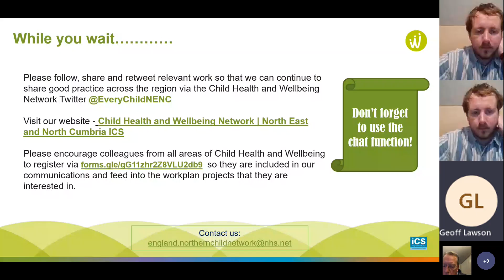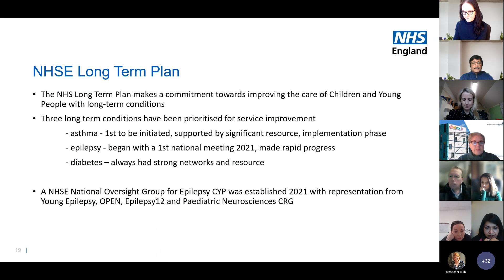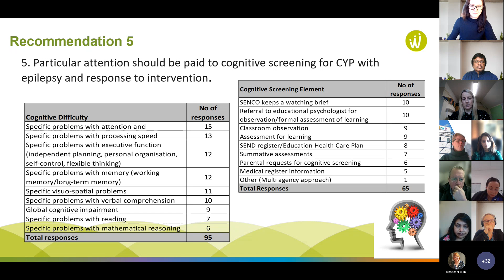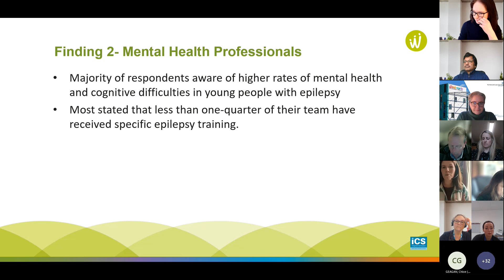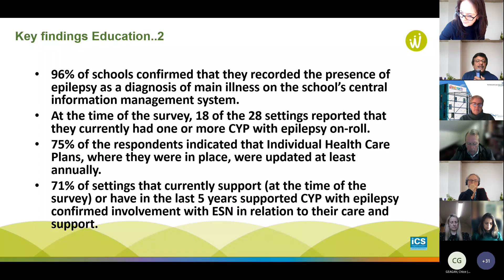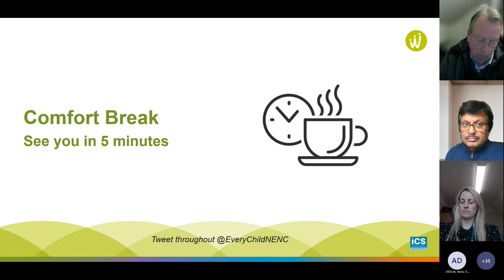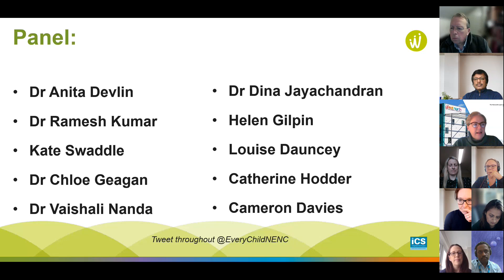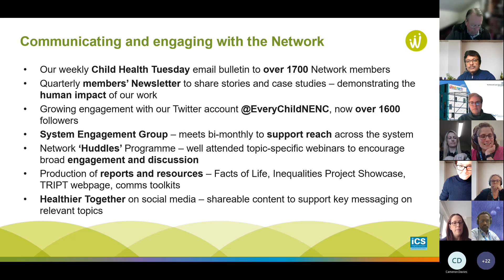Network Huddle: Improving Epilepsy Care for CYP in the North East and North Cumbria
The Child Health and Wellbeing Network has a role in the delivery of the Children and Young Person’s Transformation Agenda. Improvement for services for CYP with long term conditions, including epilepsy, is a key area of priority and there are a number of associated key deliverables.

This programme of improvement work includes two projects that have run simultaneously:

Project 1- Focussing on the referral pathways and access to tertiary services/surgery, transition, and variation in care based on the analysis of the Epilepsy 12 indicators and soft intelligence gathered from each of the NHS Foundation Trusts in the NENC footprint, led by Dr Ramesh Kumar, Consultant Paediatrician.

Project 2 – Focussing specifically on the availability of mental health and psychology support for CYP with epilepsy which is identified as an area for improvement nationally, led by Dr Anita Devlin, Consultant Paediatric Neurologist

This session offered the opportunity of an interactive discussion with a panel of expert representatives.

This event was hosted by the North East and North Cumbria Child Health and Wellbeing Network on 2nd March 2023.